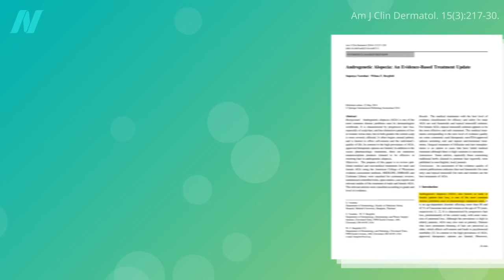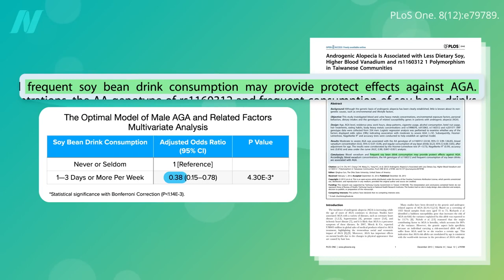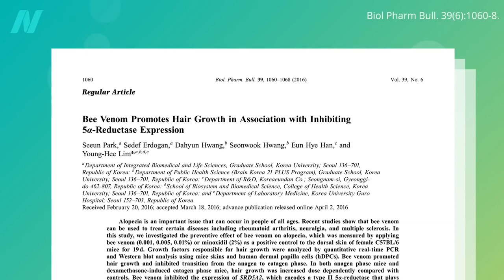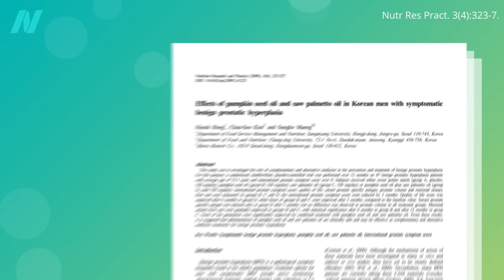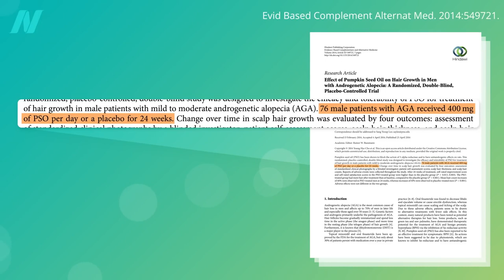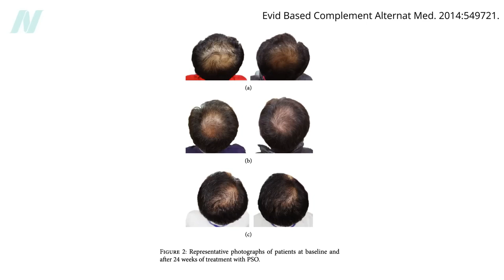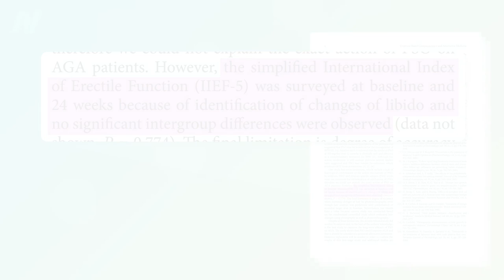Nourishing Foods for Healthy Hair Growth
Hello everyone! In today's video, we will dive into the topic of healthy hair growth. We'll discuss some nourishing foods that can support the growth, strength, and overall health of your hair. So, let's get started and unlock the secrets to luscious locks